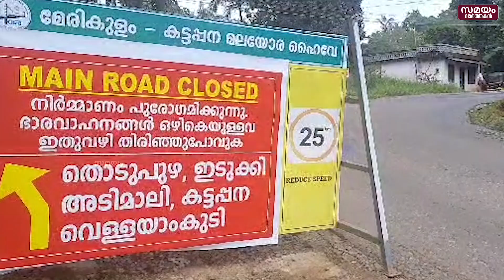ബൈപ്പാസിലെ ദുരിതയാത്ര; മടുത്ത് ജനം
കക്കാട്ടുകട ഇരുപതേക്കർ ബൈപ്പാസ് ദുരിതം അനുഭവിച്ച് മടുത്തിരിക്കുകയാണ് ജനം. മലയോര ഹൈവേയുടെ നിർമ്മാണത്തിന്റെ ഭാഗമായി വരുത്തിയ മാറ്റമാണ് ജനത്തിനേ വലയ്ക്കുന്നത്. പുതിയ ഹൈവേ നിർമ്മാണത്തിന്റെ ഭാഗമായി  ഭാരവാഹനങ്ങൾ ഒഴിച്ചുള്ള വാഹനങ്ങൾ കക്കാട്ടുകടയിൽ നിന്നും ഇരുപതേക്കർ ബൈപ്പാസിലൂടെയും തൊവരയാർ - പൊന്നിക്കവല റൂട്ടിലൂടെയും വഴി തിരിച്ചു വിടുകയായിരുന്നു. എന്നാൽ നാലുകിലോമീറ്ററോളം ദൂരമുള്ള ഈ ബൈപ്പാസ് റോഡ് പൊട്ടിപൊളിഞ്ഞ അവസ്ഥയിലാണ്. ആദ്യഭാഗത്ത് കോൺക്രീറ്റ് ചെയ്തിട്ടുണ്ടെകിലും ഭൂരിപക്ഷം റോഡും കുണ്ടും കുഴിയുമാണ്. മഴ പെയ്താൽ വെള്ളക്കെട്ടാകുന്ന റോഡിൽ ചെറു വാഹനങ്ങൾ ഉൾപ്പടെ പലപ്പോഴും അപകടത്തിലാകുന്നുമുണ്ട്. ഈ റോഡ് സമാന്തര താൽക്കാലിക സംസ്ഥാന പാത ആയതോടെ ഇതുവഴിയുള്ള വാഹനങ്ങളുടെ എണ്ണവും വർധിച്ചു അതോടെ  യാത്ര ഏറെ ദുഷ്കരമായിരിക്കുകയാണ്.